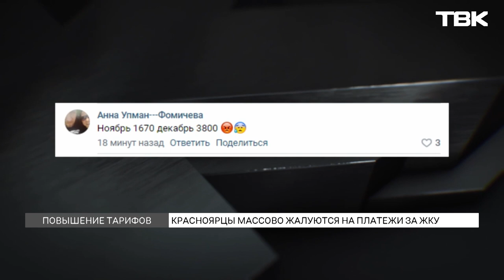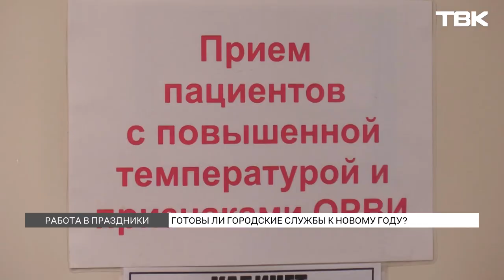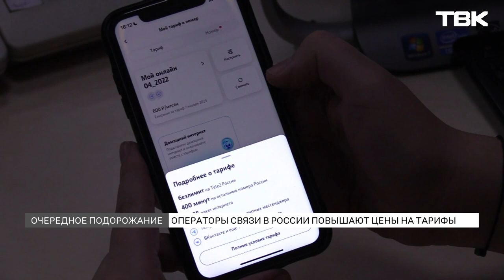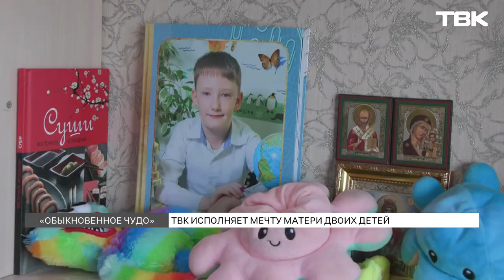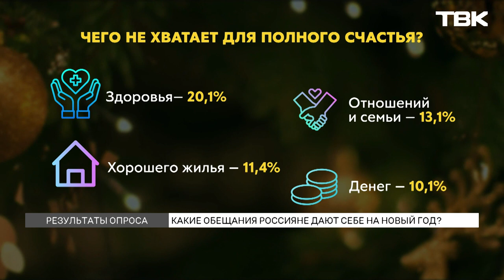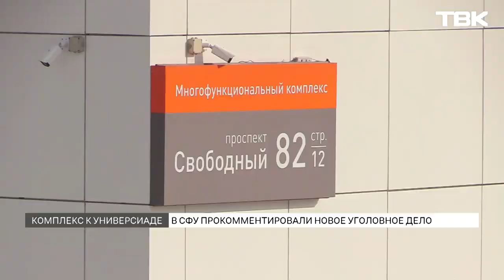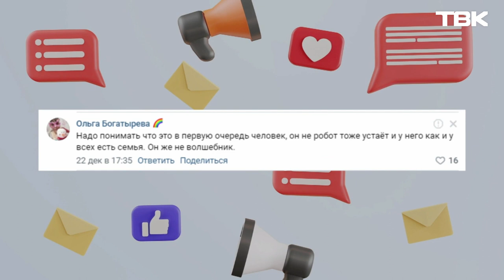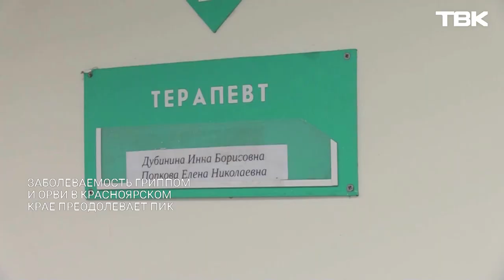Новости ТВК 2022 года: повышение тарифов сотовой связи и подготовка к Новому году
Таймкоды выпуска:

00:00 Анонс главных новостей
01:03 Жительнице Тасеево, истязающей свою полуторагодовалую дочь, грозит 7 лет тюрьмы
02:02 В Красноярске 17-летнего подростка насмерть сбил пассажирский поезд
03:04 Бывшего помощника губернатора А. Усса Александра Граматунова отправили в СИЗО за растрату 6 млн рублей
04:09 Красноярцы продолжают массово жаловаться на огромные суммы в платежках за отопление
06:14 Готовы ли городские службы к новогодним праздникам?
10:18 «Новогодняя корзина»: кто получил подарок от ТВК?
12:29 Российские операторы сотовой связи повышают цены на тарифы
13:19 Настоятеля Свято-Троицкого храма из села Частоостровское, который просил помощь с отоплением, освободили от должности и перевели в другую церковь
15:26 «Новогодняя корзина»: кто получил подарок от ТВК?
18:06 «Обыкновенное чудо»: ТВК исполняет мечту матери двоих детей
23:44 Какие обещания дают себе россияне на Новый год?
24:43 Что обещают себе красноярцы в 2023 году?
27:19 В СФУ прокомментировали новое уголовное дело о махинациях при строительстве комплекса к Универсиаде
28:52 «Подари дрова»: приют для животных под Красноярском нуждается в помощи
35:07 В Солнечном мужчина украл новогоднюю елку с территории детского сада
35:53 «Слово админу»: скандал в резиденции Деда Мороза, дерзкое ограбление пенсионера и гигантская автоелка
39:23 «Новости коротко»: график работы ТЦ на праздниках, пик заболеваемости гриппом и ОРВИ и Красноярск в топе по стоимости поздравления от Деда Мороза
41:30 «Вопросы доктору»: врач о пользе и вреде отдыха в бане